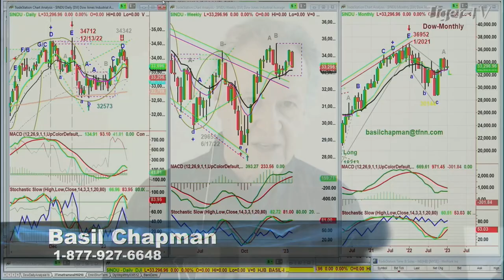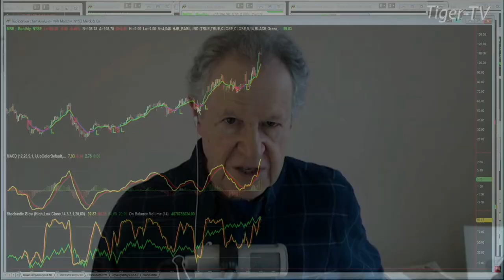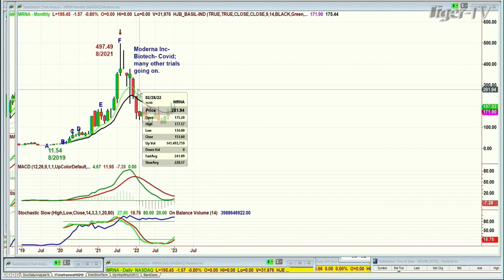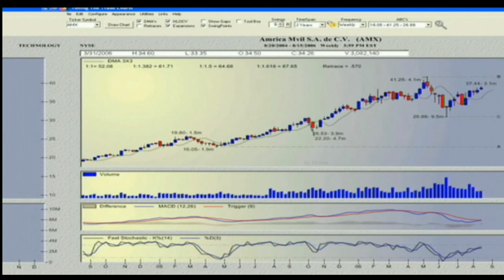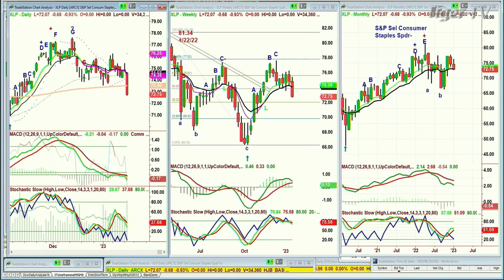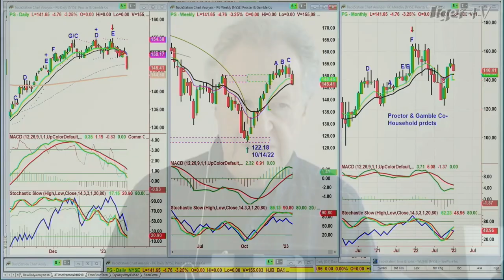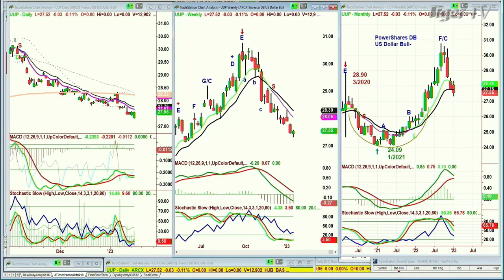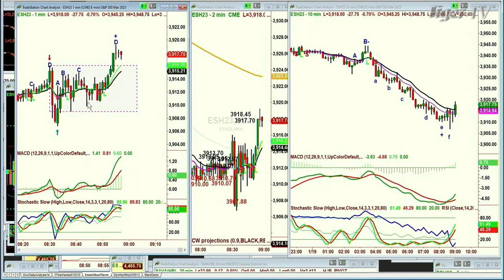January 19th, 10AM ET Market Update on TFNN - 2023